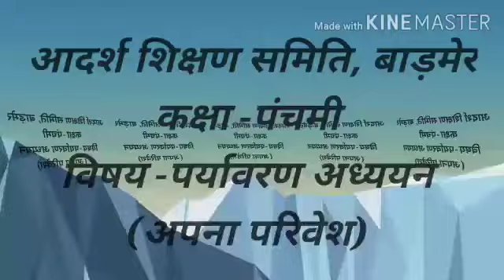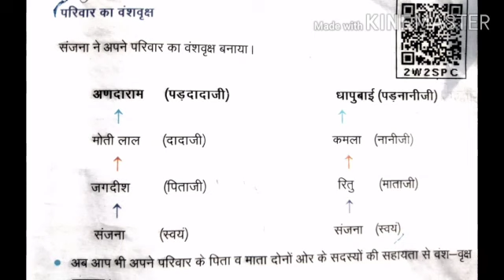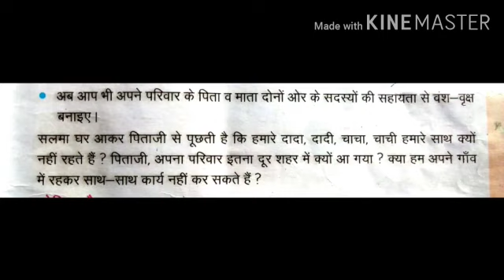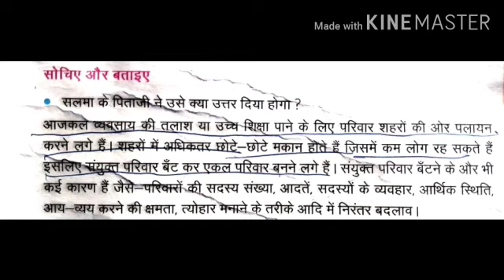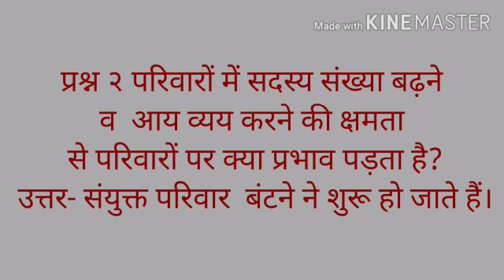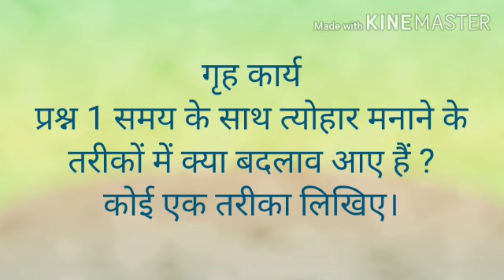कक्षा 5 विषय पर्यावरण अध्ययन पाठ 1 भाग 2